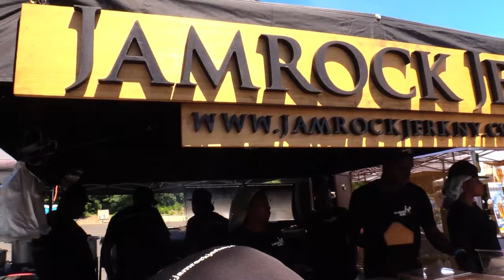25 yrs of Caribbean Entertainment: Oracabessa Festival ft. Tanya Stephens/Agent Sasco/Mikey Spice...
- Verizon: 42
WATCH EXCLUSIVELY IN BROOKLYN
- Optimum: 67
- Spectrum: 1995
- RCN: 82